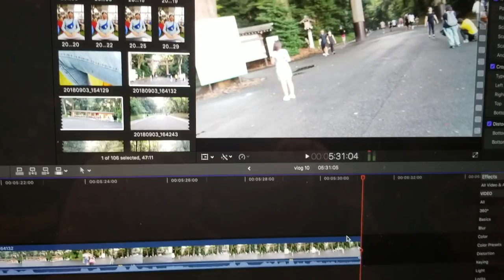so I found this really creepy shrine in Japan...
Snapchat👻 @keisimmons